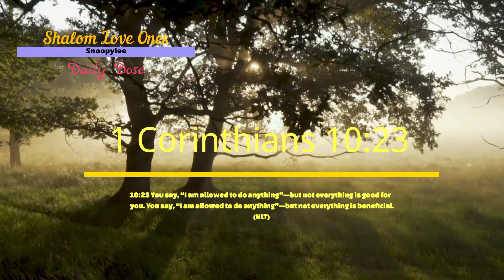🙏Yeshua Daily Dose🙏 TODAYS bible verses